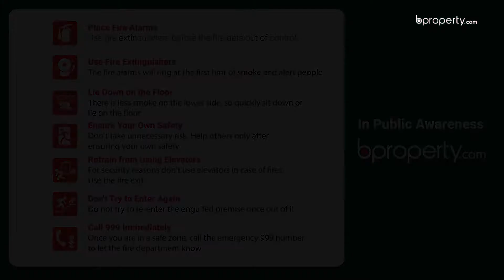Nearly Finished 1,320 Sq. Ft. Office in West Sholoshohor | Commercial Space for Rent in Chattogram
We know it can be difficult to find an office that's just the right fit. But you could try working with what you find to be the closest to that right? So here you have this 1,320 Sq. Ft, responsibly designed workspace that mimics a haven for productivity. Employees will simply fall in love with the interior if you set it up that way and enjoy working to your success. or call